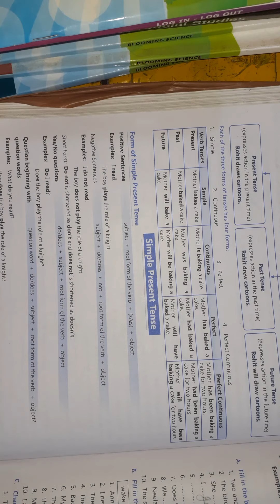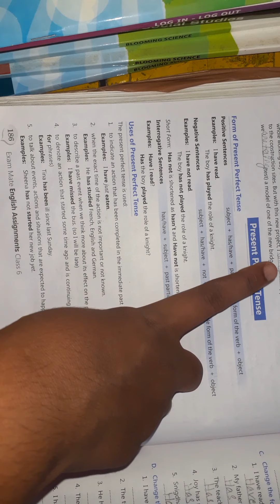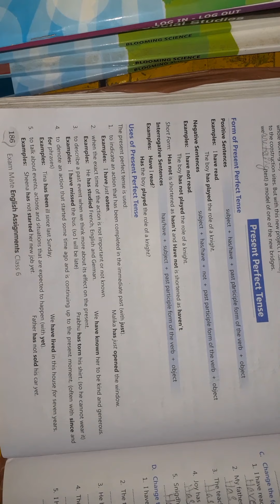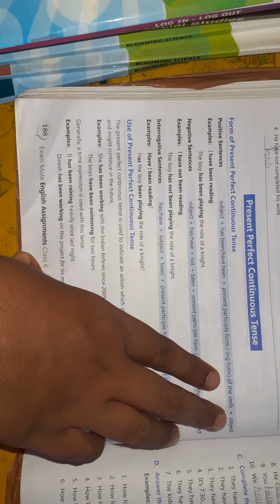English 1 Class6 21 09